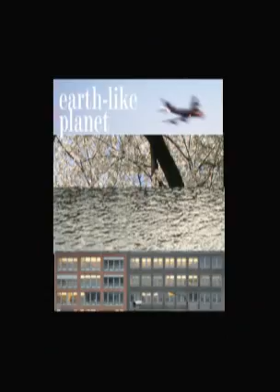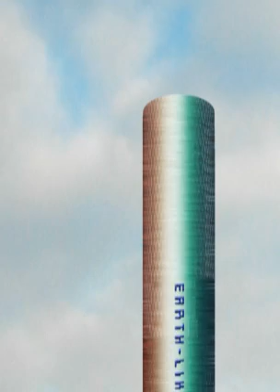earth-like planet - ELEKTEL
from beatmaniaIIDX14 GOLD